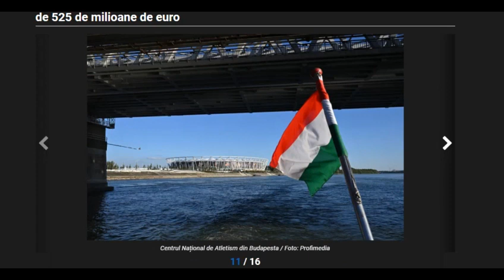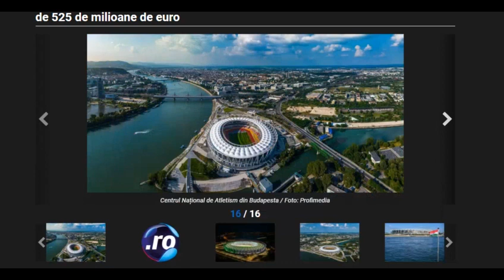Arena Sport Athletics NOUA La Dunare Budapesta gata pt CM ATLETISM 2023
perioada de desfășurare 17 - 23 august anul 2023
arena,
cat a costat vedeti in video by oreo Zapata
videoclip prezentare arene sportive Budapest